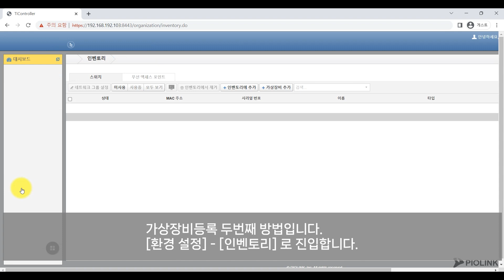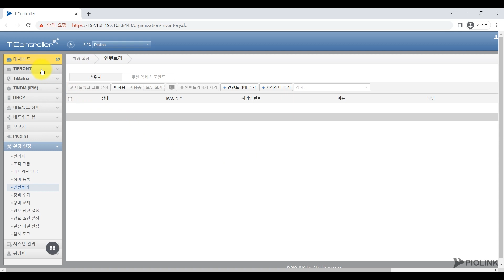TiFRONT 스위치 등록 #2 스위치 등록 1-2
더 많은 영상 자료는 메일로 요청하시면 확인 하실 수 있습니다.